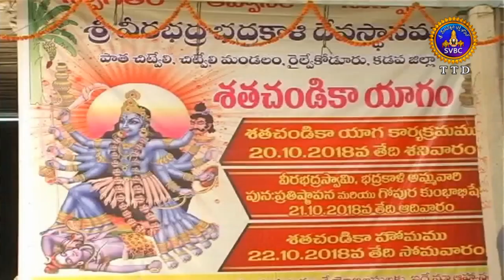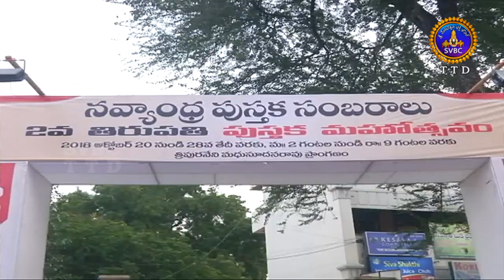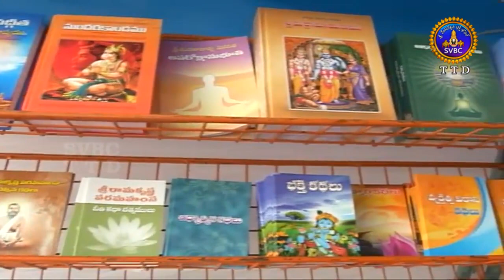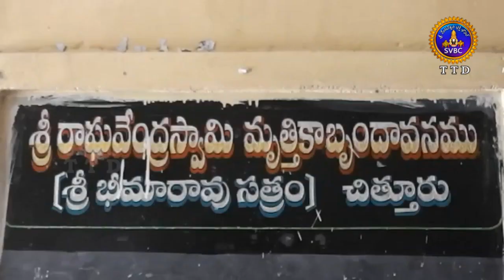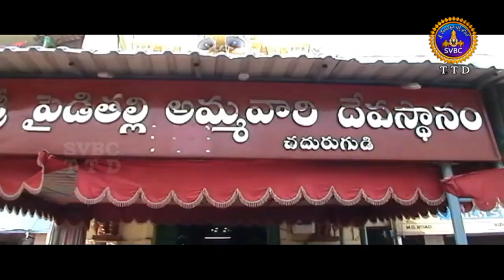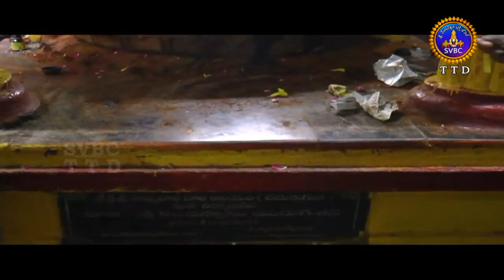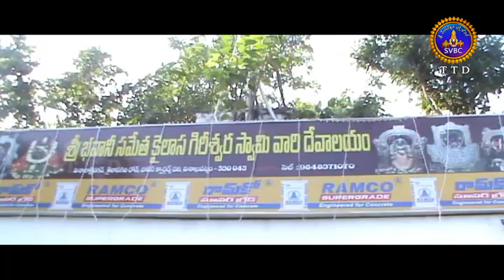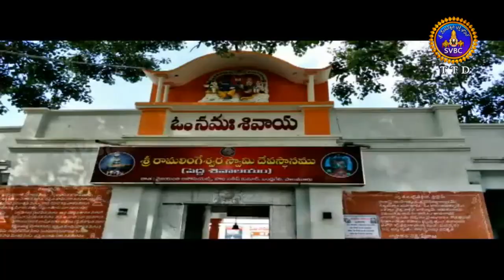ఆధ్యాత్మిక విశేషాలు | 1 గంట | Adhyatmika Viseshalu | 1 PM | 23-10-18 | SVBC TTD